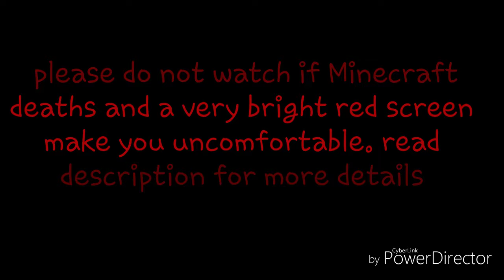RAMPAGE IN THE MANOR Juliette's Manor Role play p5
So, as I said in the beginning of the video, I will be giving info in the next episode just a recap of what happened in this one, for those of you who didn't watch because of the warning. So don't worry! You didn't miss anything ^^

If you didn't enjoy... well, just hang around for other random videos that will pop up!
The next video is just going to be a recap of this video, and the series will be on pause for a while, with the side stories uploading every so often. The reason this series will pause is because I have to create a new map for the next scene! So look forward to that! And, if you were wondering, I did make the map and all the builds in the side stories, but NOT this series's builds (if that makes sense) thanks for watching my vids! A 20 subscriber video will be posted sometime soon to thank all of you!